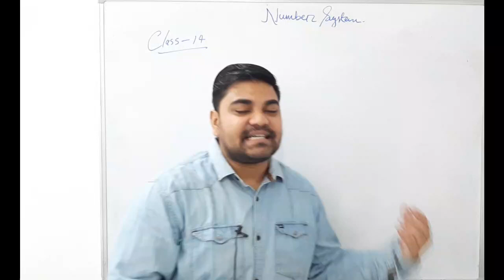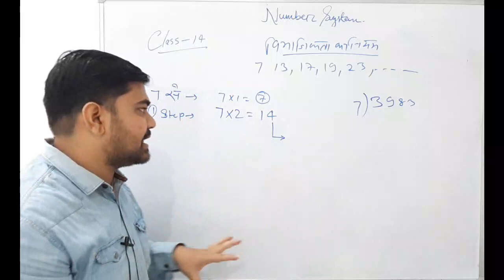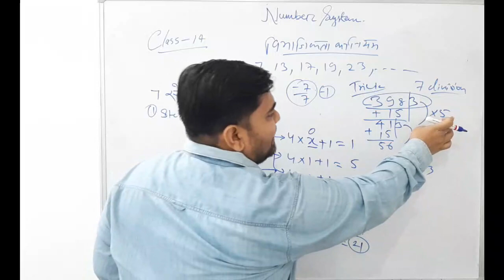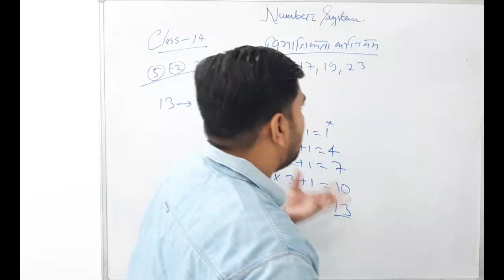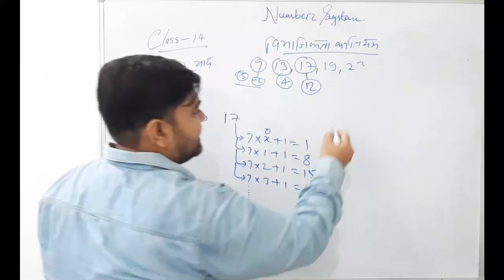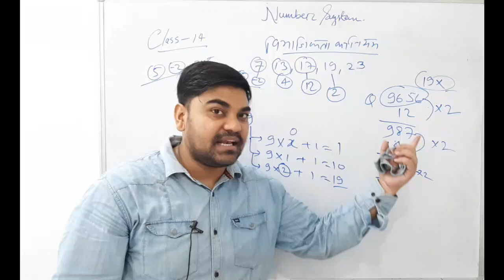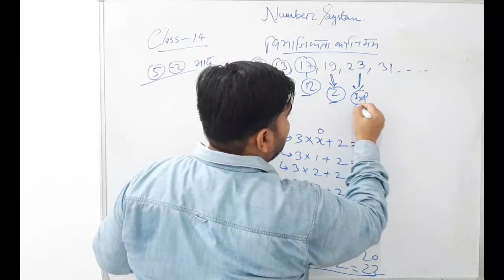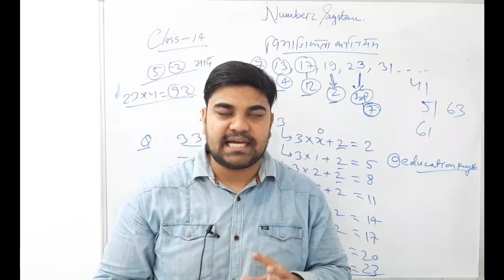DIVISIBILITY RULE OF (7,13,17,19,23,29,31)[सिर्फ 1 Trick से कोई भी सवाल Solve करें मात्र 2 Sec में]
divisibility of number

divisibility of number for banking

divisibility of number tricks

1. Beltron Bihar 2019 (Computer Quiz video)

2. Bihar (Jobs Notification & Latest News)

4.

5.

9. Polity (For all Competitive exam)

10 . March 2019 current affairs 2019 video

12. January 2019 Current Affairs video